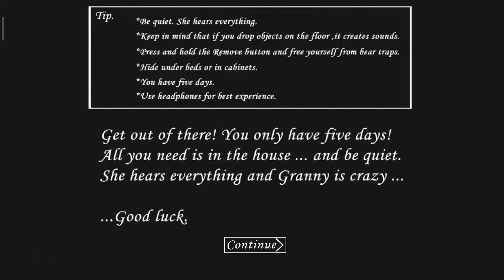Granny Horror: Reaching 🤠🐎 10 MILLION SUBSCRIBERS! in a Spooky Way 😱 Day #54